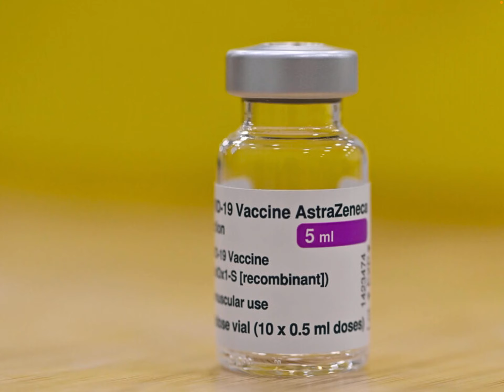Covid Vaccines And Their Countries